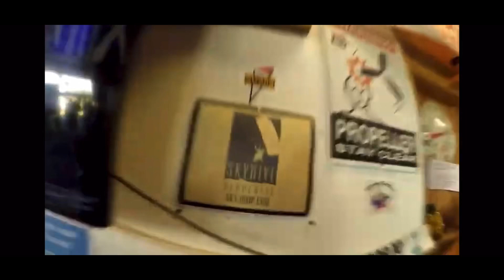FIRST TIME SKYDIVING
Hey everyone! I faced my fear and went skydiving! I’m not a height person but this was worth it !

Epidemic sounds: dimples, oomiee